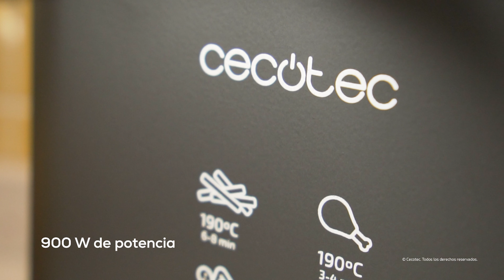Freidoras CleanFry Advance 1500 Inox y Black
Freidoras eléctricas de 1,5 litros de acero inoxidable con filtro OilClean que mantiene el aceite limpio, cubeta extraible, 900 W de potencia, tapa con ventana de visión y filtro antiolores.